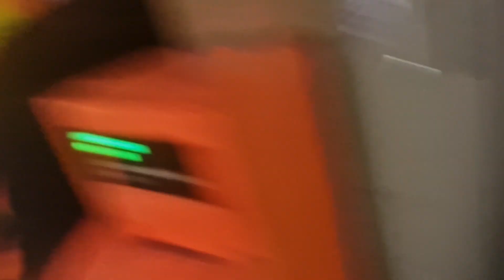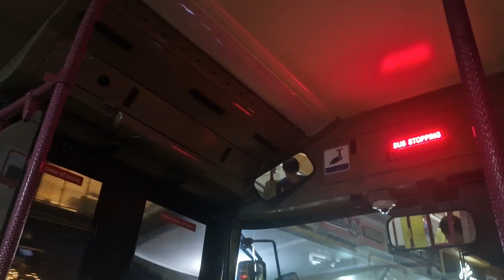(Last Bus)SBS Transit Bus Service 13 Scania K230UB Euro 5 Batch 1 SBS8605D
MRT in SG films a Scania K230UB Euro 5 Batch 1 on bus service 13.

Date Taken:25 October 2024
Time of filming:2316 hrs
Towards:Yio Chu Kang Bus Interchange
Route:Upper East Coast Bus Terminal to Yio Chu Kang Bus Interchange
Depot:Ang Mo Kio Bus Depot(Perms Bus Service 13)
Stretch filmed:Upper East Coast Bus Terminal to Marine Terrace Station/Katong Convent